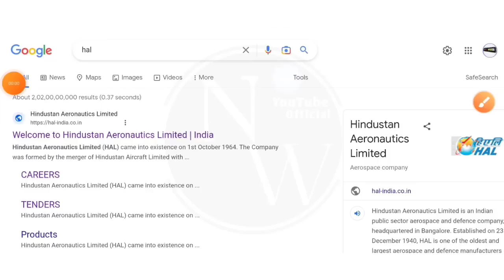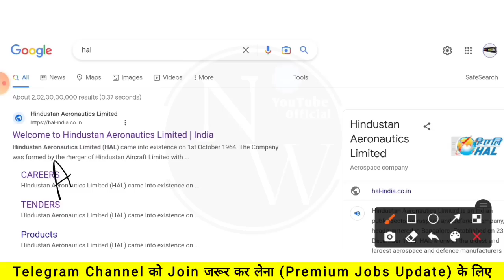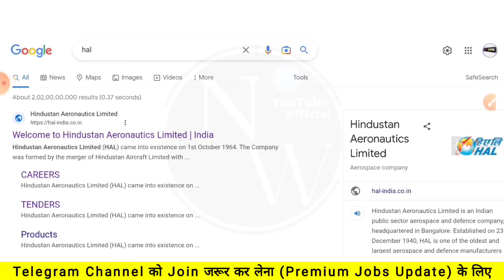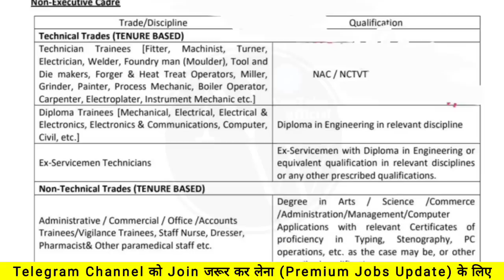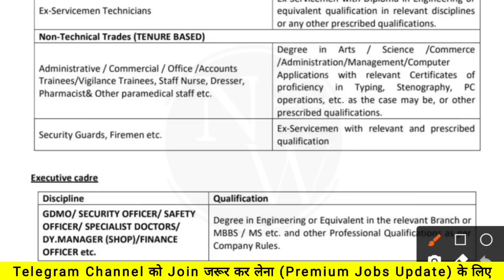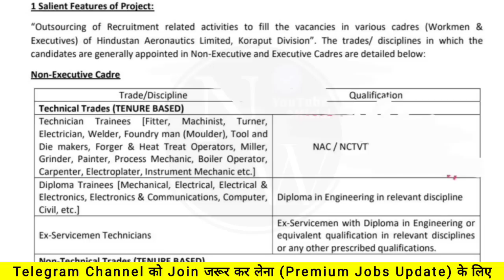HAL Recruitment 2023 | HAL Notification 2023 | HAL Jobs 2023 | HAL Vacancy 2023 | Latest Jobs 2023